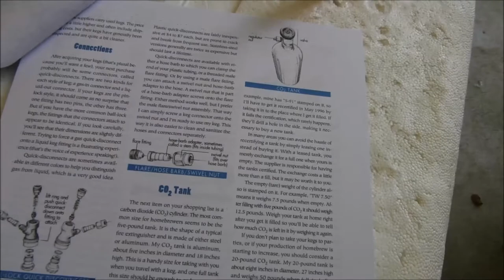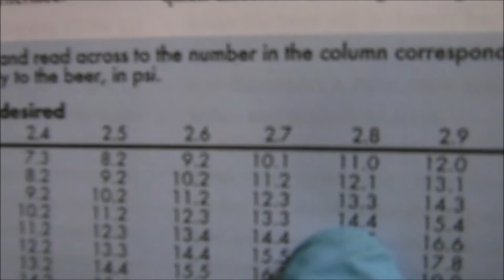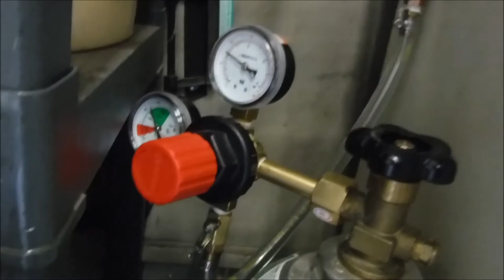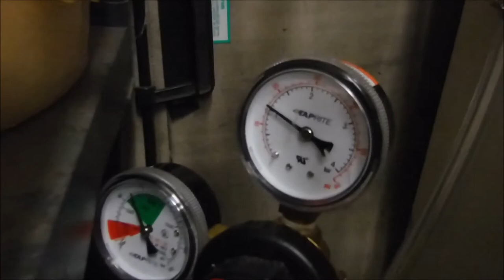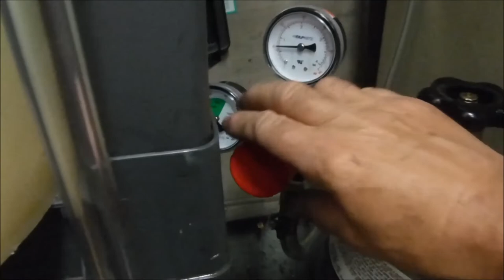Kegging Homebrew in a Sanke Keg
Kegging  and serving homebrew from a sanke keg.